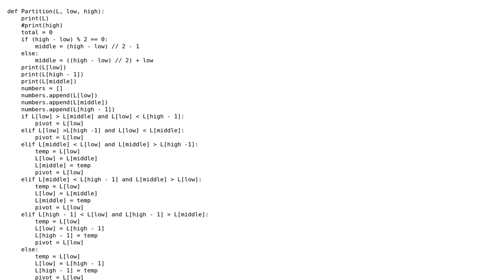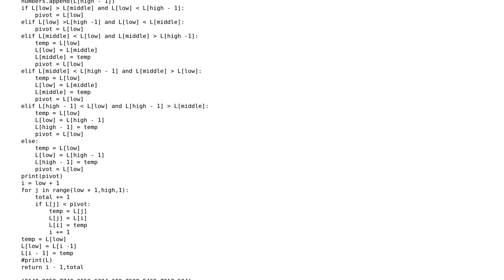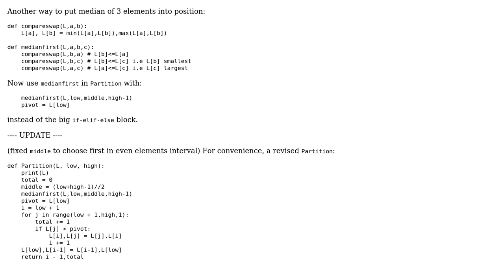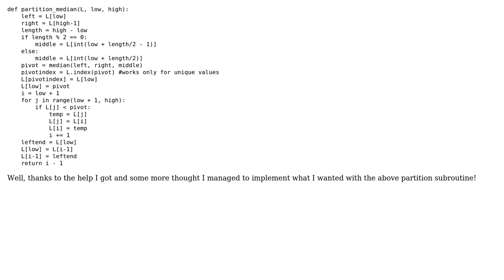Quicksort - Media of Three chosen pivot (2 Solutions!!)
Quicksort - Media of Three chosen pivot